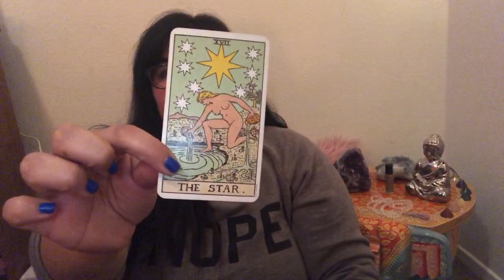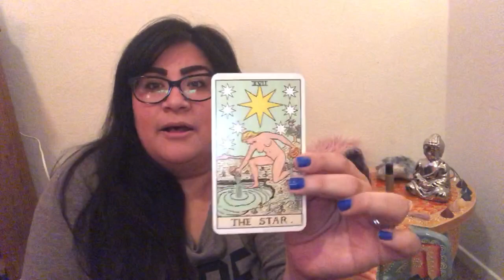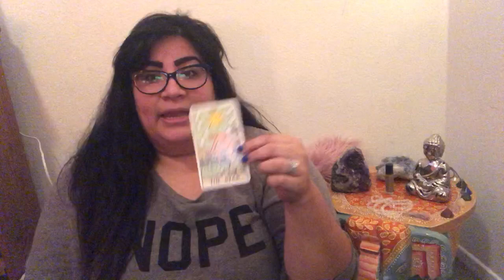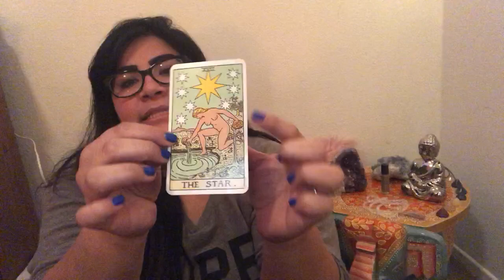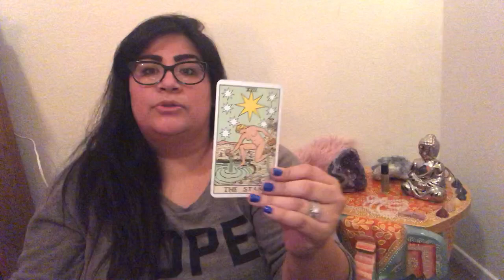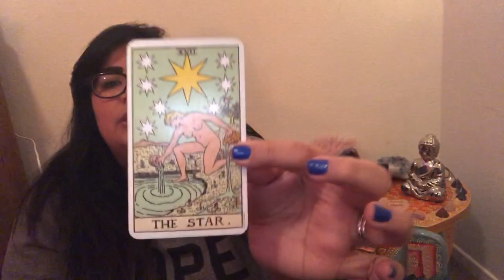Talk Tarot: The Star